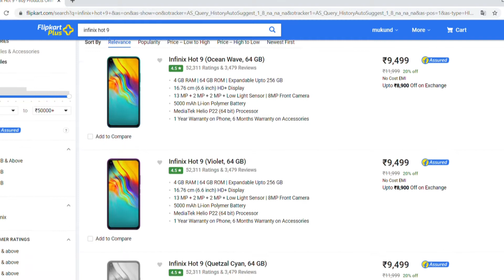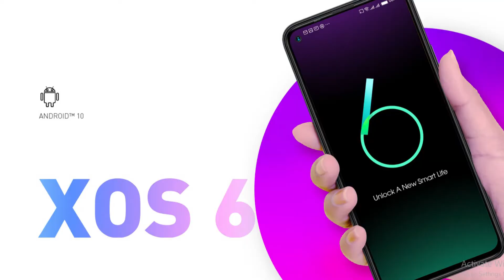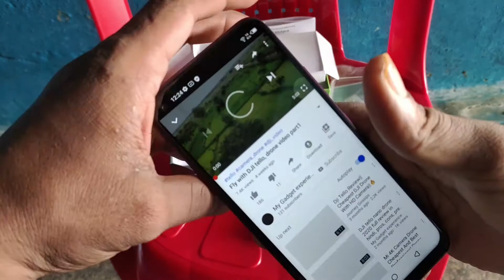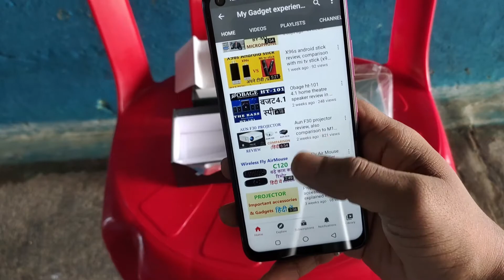Infinix hot 9 budget smartphone review in hindi(हिन्दी में)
Hello friends ,
this video covers brief description about the infinix hot 9 budget smartphone.
It is a feature packed smart phone for normal user.

if any queries and suggestions do not hesitate to contact.

thanks.